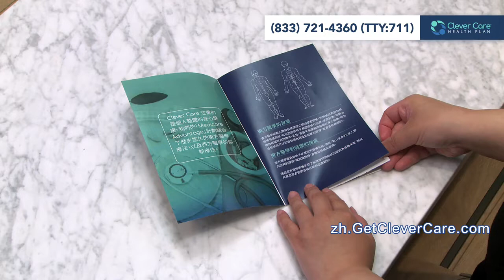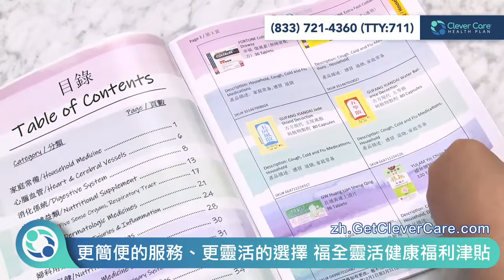Clever Care_ 福全健保_ 您幾歲時必須加入聯邦健保？傳統聯邦健保計劃和聯邦健保優勢計劃有什麼區別？是什麼讓 Clever Care 福全健保在其他聯邦健保計劃中脫穎而出？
1.我剛接觸美國的健康保險，並對聯邦健保 (Medicare) 一無所知。有很多我不熟悉的詞，例如保費、自付額、門診費和共保額。這些詞是什麼？它們的意思是什麼？

現在就讓我們從了解聯邦健保的定義開始。聯邦健保是聯邦健康醫療保險計劃。傳統聯邦健保是一項按服務收費的計劃，其中包括 A 部分（醫院保險）和 B 部分（醫療保險）。如果您從社會安全局申請退休或殘障福利，您也將自動申請傳統聯邦健保。如果沒有，您可以在即將到來的每年 10 月 15 日至 12 月 7 日的年度投保期間投保。

2.您幾歲時必須加入聯邦健保？

聯邦健保是針對年滿 65 歲或以上人士的健康保險。您在滿 65 歲之前的 3 個月內首次有資格登記投保聯邦健保。所以我建議，如果您快滿 65 歲，就開始您對聯邦健保的研究。如果您身體失能，例如終末期腎病 (ESRD) 或脊髓側索硬化（都稱為路▪蓋里格氏病），您可能有資格提前獲得聯邦健保。對於符合聯邦健保資格的人，瞭解您的選擇可以在未來為您節省大量時間和金錢。準備一份核對清單，並確保您正在查看的醫療保險選項滿足您的需求和您想要的涵蓋範圍。習慣上我們有時會傾向拖到最後一刻才做出重大決定，就好比在選擇一項醫療保險計劃。但我卻有非常不同的看法。去了解各種醫療保險計劃福利。造訪我們任何一個 Clever Care 福全健保社區服務中心，並報名參加免費的聯邦健保解說課程或瑜伽和冥想等有趣活動。認識公司的員工，確保他們重視您的傳統價值觀並瞭解您的需求。

3.傳統聯邦健保計劃和聯邦健保優勢計劃有什麼區別？

使用傳統聯邦健保，您可以按服務支付費用，並在每年年度開始時支付自付額。您還可以增加未包含在傳統聯邦健保中的藥物計劃。傳統聯邦健保承保了一些項目，但並非全部。例如，傳統聯邦健保不承保牙科項目、常規視力和聽力保健。

聯邦健保優勢計劃是由私人公司所提供由聯邦健保核准的計劃。這些計劃包括傳統聯邦健保的 A 部分、B 部分，以及通常稱為 D 部分的藥物計劃。這些計劃可能會提供一些傳統聯邦健保未承保的額外福利，例如視力、聽力和牙科服務。聯邦健保優勢計劃必須遵循聯邦健保的承保規則，因此您仍然可以獲得聯邦監管的保險。

從以上所知，最重要的信息就是傳統聯邦健保是一項按服務收費的計劃，花費會快速累積；而聯邦健保優勢計劃通常能提供全年、更廣更全面的承保範圍。Clever Care 福全健保就是一項聯邦健保優勢計劃。

4.未按時加入聯邦醫療保險 D 部分保險是否會受到罰款？

是的，沒錯。延遲投保罰款的費用取決於您在沒有 D 部分或可計入處方藥承保的情況下持續了多長時間。對於剛符合聯邦健保資格的老年人，有一些重要的事情需要注意！傳統聯邦健保承保 A 部分（醫院保險）和 B 部分（醫療保險）。而D 部分（處方藥承保）卻不包含在傳統聯邦健保中，因此您必須加入 D 部分計劃以避免支付罰款。D 部分延遲投保罰款金額每年都會變動，具體取決於投保人在沒有投保 D 部分的時間有多長。

如果您想避免支付罰款，您有兩種選擇。一，您可以加入可能需付額外月保費的聯邦健保藥物計劃，二是，您可以加入承保處方藥福利的聯邦健保優勢計劃。在加州，許多聯邦健保優勢 HMO 計劃費用為 0 美元，因此您無需為藥物承保支付月保費。Clever Care 福全健保提供聯邦健保優勢計劃選項，月保費 0 美元，自付費用 也是0 美元，並提供傳統聯邦健保承保的所有內容，以及全面的牙科、視力、聽力和東方醫療，例如不超過在計劃津貼金額內的無限制次針灸和草藥營養補充品。

Clever Care 福全健保計劃是一項位於在南加州的聯邦健保優勢 HMO 計劃，為洛杉磯郡、橘郡和聖地牙哥郡提供服務。如果您有任何疑問，歡迎隨時與我們聯絡以瞭解更多詳情！

5.是什麼讓 Clever Care 福全健保在其他聯邦健保計劃中脫穎而出？

問得好！，答案是 — 太多了！
首先，我們的會員承保福利包含常規牙科檢查、洗牙、X 光檢查和氟化物治療。根據您的計劃，您每年可以獲得高達 2,500 美元的津貼來支付您的牙科保健費用，包括補牙、牙冠、假牙、牙根管治療等。Clever Care 福全健保還提供常規的眼科和聽力檢查，以及眼鏡、隱形眼鏡和助聽器的津貼。同時，我們為能成為我們所服務社區的一員而倍感榮幸。家庭和社區是身心健康的重要組成部分，也是 Clever Care 福全健保真正重視所在。我們的會員對我們來說就像家人一樣，所以我們不僅能與流利的華語與會員溝通，也重視會員們的傳統與價值觀。

6.但是還有其他的聯邦健保優勢計劃也有這些福利。還有什麼？

大多數聯邦健保優勢計劃的設計都以一般人為考量— (換句話說，只是為一部份人)；而不是您的個人健康和或重視您的傳統。Clever Care 福全健保專為您的健康和傳統悉心打造。我們的計劃中西醫結合，福利周全，滿足您的多面需求。從此，維護您的保健傳統，不再需要額外費用。例如，我們最受歡迎的計劃選項之一是無需轉介的無限制次針灸。由於許多其他聯邦健保優勢計劃都有針灸次數的限制，並需要轉介的規定。 我們針灸福利就顯得非常獨特。
我們還提供靈活健康福利津貼，承保草藥營養補充品、健身活動和非處方 (OTC) 藥品。例如，如果您喜歡外出運動，這項福利津貼可用於高爾夫或健身房會員資格，如 LA Fitness 和 24hr Fitness！
至於草藥營養補充品和非處方藥品，您最喜歡的許多日常藥品都包括在內，例如, 專治肌肉酸痛的紅花油。或常用來治療蚊蟲叮咬和幫忙提神醒腦的和興白花油。
但不僅僅是東方藥品。更包括許多受歡迎的品牌，如 NyQuil、凡士林和 Alka-Seltzer，以及繃帶和急救用品等家用產品。連牙刷牙膏都可以有承保！我們甚至可以承保東方養生醫療，如拔罐、推拿、刮痧、艾灸和紅外線療法。我們堅信這些治療和療法是照顧您全面健康的一部分，應該包含在您的計劃中，而不是補充性的保險。

7.我有一個聯邦健保優勢 HMO 計劃。我怎麼去看牙醫？我需要向我的家庭醫生要求轉介嗎？

健保一般僅限於 HMO 網絡中的牙醫。您通常需要獲得家庭醫生的轉介才能在專科醫生和其他醫療服務提供者就診。如果沒有適當的轉介，您的醫療服務可能無法承保，這意味著您可能需要支付更多費用。  然而，有了 Clever Care 福全健保，牙科服務不需要轉介。我們的會員可以獲得極其優越的牙科津貼，可用於例行性牙科項目
定期檢查、洗牙、X 光檢查和氟化物治療等護理，以及補牙、牙根管、牙冠、假牙等綜合服務。根據您的計劃，您每年可以獲得高達 2,500 美元的津貼，用於支付您的牙科保健費用。

8.我想轉換聯邦健保計劃，但要留在已爲我看診多年的醫生那裡。在轉換到這個新計劃後，我如何確保我可以繼續就診同一位醫生？

那麼，我鼓勵您與 Clever Care 福全健保專業顧問交談。Clever Care 福全健保以說流利華語的人員為會員提供支援服務，並指導您完成聯邦健保程序。他們可以確定 Clever Care 福全健保在其網絡中的 [15,000] 個醫療提供者設施，以及南加州超過 [55] 家的領先醫院是否包括您的醫生。

如果您對此感興趣，您可以在 10 月 15 日至 12 月 7 日的年度投保期間加入，或轉換到聯邦健保計劃。但不要等待。這比您想像的時間還要短。如果您居住在洛杉磯、橘郡或聖地牙哥地區並且有資格獲得聯邦健保，那麼我鼓勵您盡快聯絡 Clever Care 福全健保顧問。您也可以瀏覽我們的網站以瞭解更多資訊詳情或在線上投保。

透過轉換到 Clever Care 福全健保，您可以避免支付大量的自付費用，並開始體驗能全面照顧您健康的醫療保險。

立即致電或瀏覽我們的網站。